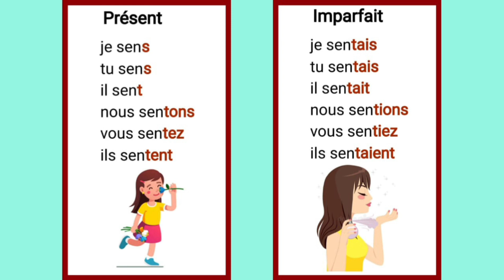apprendre des verbes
apprendre des verbes pour les enfants
être chanter danser courir partir ect. 😁😌😘😚 au-revoir